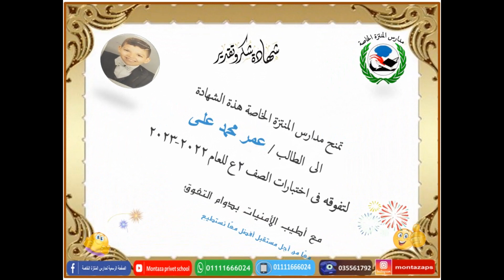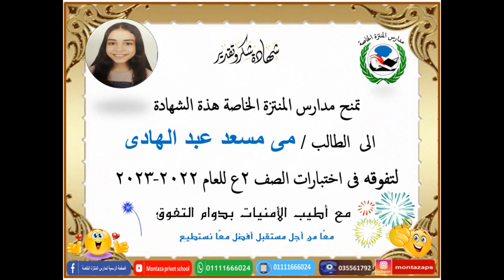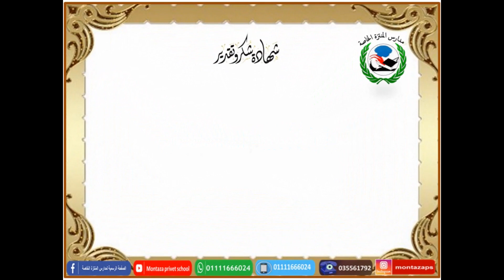تكريم متفوقين 2ع 2022 2023